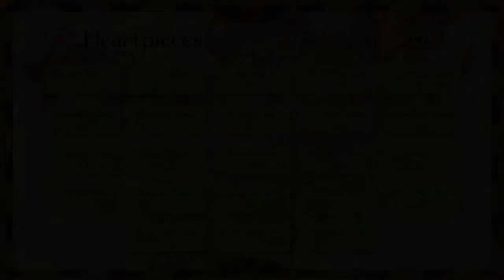Wind Waker: Heart Pieces #1-23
This video has annotations that take you to every location in the game where you can find a Heart Piece. Make sure you have annotations set to ON so you can click on the boxes. They are sorted by row.

==MY INFO==

EQUIPMENT
Computer: CyberpowerPC Stealth Raider 250
Microphone: Sennheiser PC 151
Recorded with: Elgato Gaming Capture HD/Audacity
Editing Software: Power Director 14 Ultimate